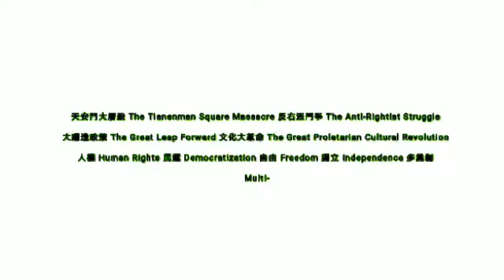May 31, 2021